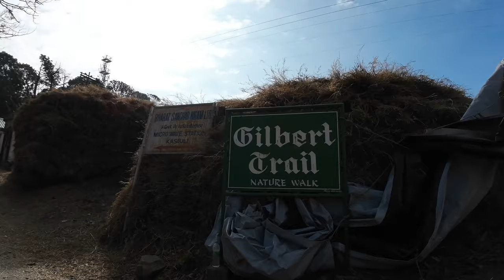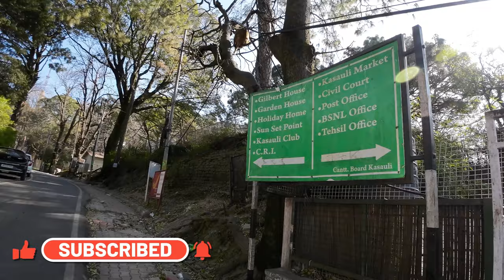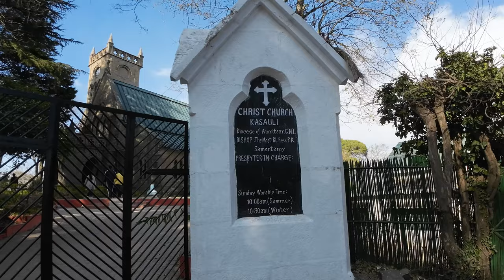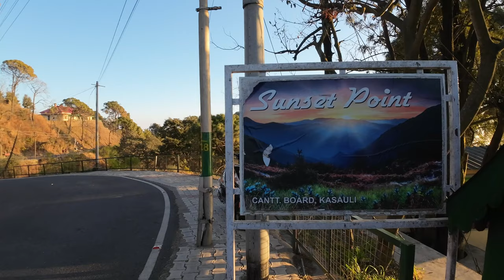kasauli tourist places | kasauli hill station | kasauli sunset point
kasauli tourist places | kasauli hill station | kasauli sunset point, Kasauli famous for its sunset  Kasauli hill station surrounded by pine best time to visit Kasauli between Aprial to June
Get ready for thrilling adventures as a solo motorcycle rider! Join me on epic motovlogger adventures as I explore new and exciting places. From adrenaline-pumping off-road tours to scenic road trips, this channel is all about the thrill of adventure riding and touring. Let's explore new horizons together!

Kasauli
kasauli tourist places
kasauli himachal pradesh
Kasauli sunset point
gilbert trail kasauli
christ church kasauli
kasauli vlog
kasauli trip
kasauli hill station
amarthenordenrider
kasauli hill staion
kpeople and blog
kasauli road trip
kasauli trip budget
kasauli hanuman mandir
00:00 Introduction
06:37 Heritage Market Kasauli
09:52 Sunset at Kasauli